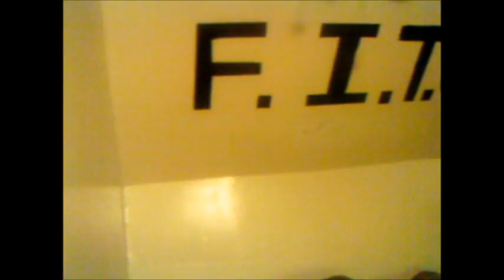Ty Hill & Bobo - Love Sosa (In-Studio Freestyle Video)